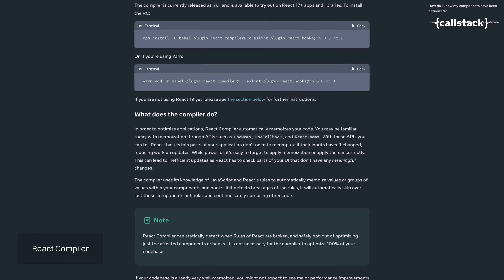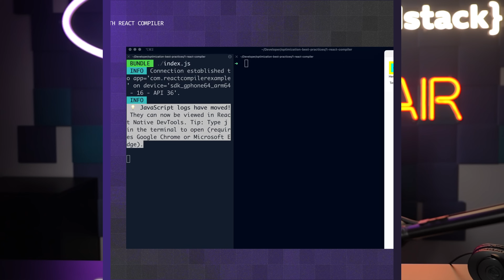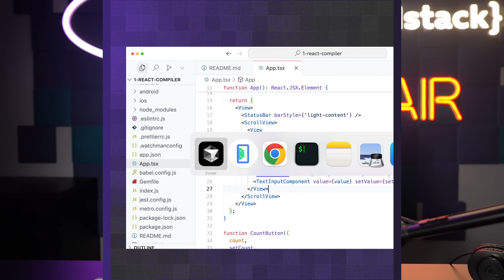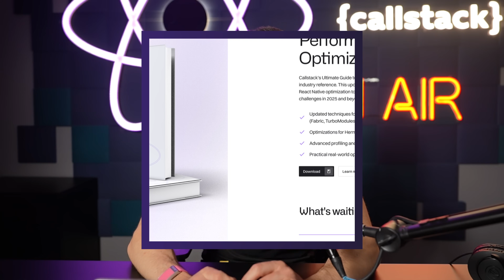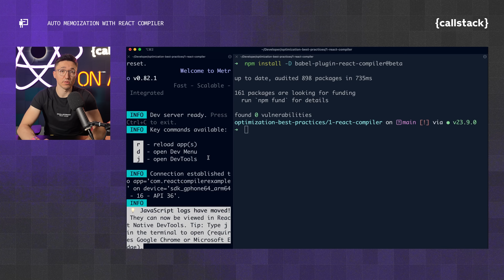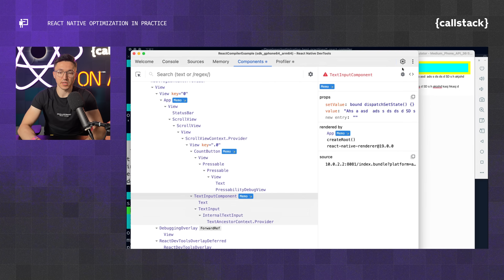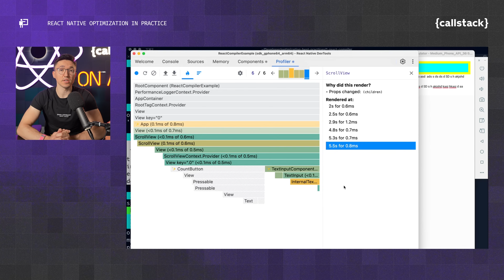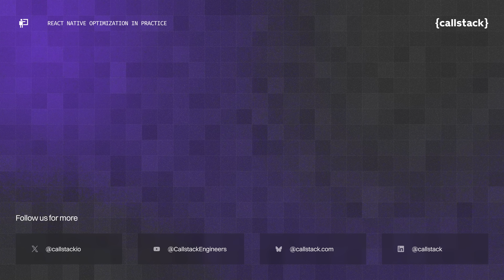Auto Memoization in React Native? React Compiler Has You Covered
React Native Optimization in Practice | Episode 1: Auto Memoization with React Compiler

Ever wished you could skip writing all those `React.memo` wrappers? In this episode, Michał Pierzchała ) breaks down how React Compiler brings auto memoization to React Native—reducing re-renders and improving performance, without you having to lift a finger.

We walk you through:
- Why React Compiler matters
- How it handles memoization for you
- What this means for performance-hungry apps

Need performance optimization help? Let’s talk ⚡